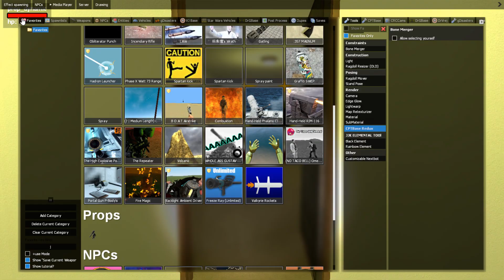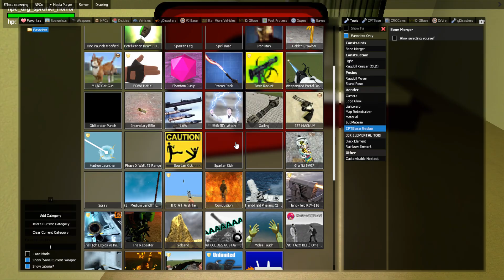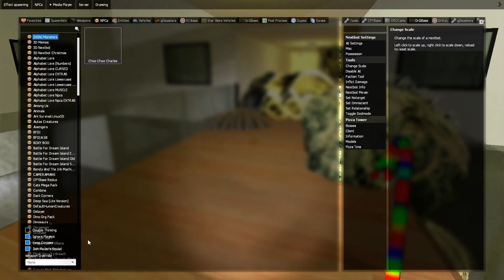Will I Be Able Go Get Inside The Horror Green Sprunki To Save Baby Sprunki And Come Back Alive